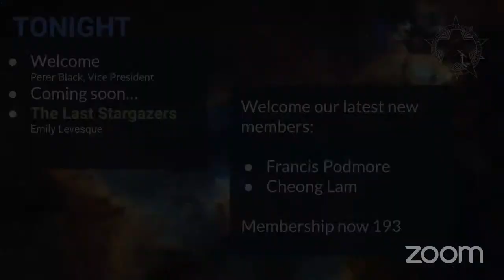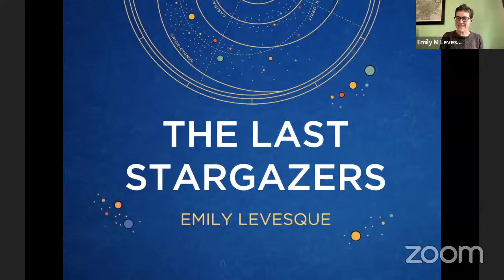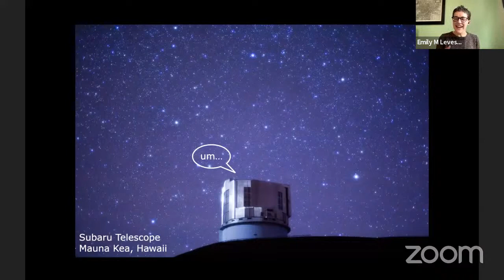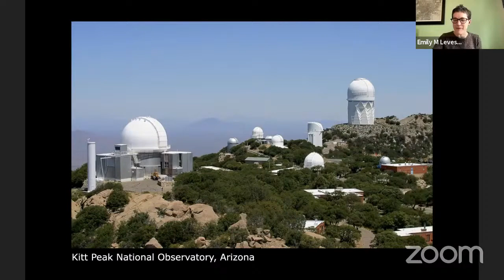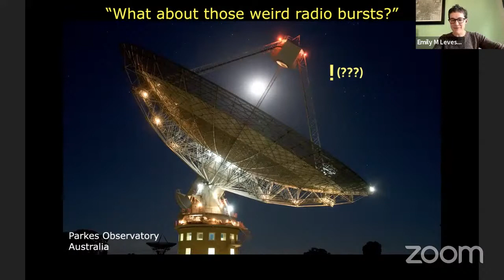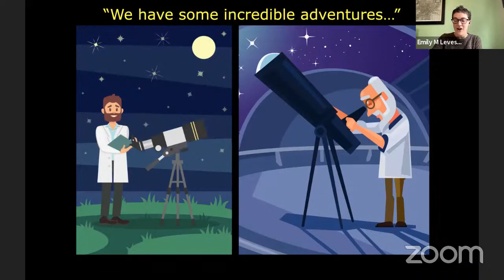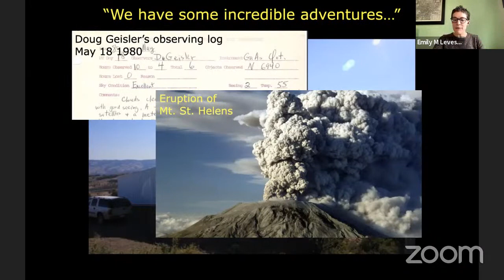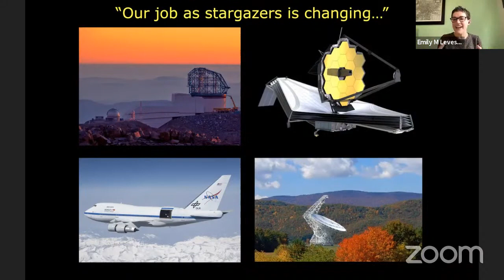The Last Stargazers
Talk by Emily Levesque

A bird that mimicked a black hole. The astronomer that discovered microwave ovens. A telescope that can fly. The science of astronomy is filled with true stories (and tall tales) of the adventures and misadventures that accompany our exploration of the universe. Join Dr. Emily Levesque, author of the critically-acclaimed popular science book The Last Stargazers, to take a behind-the-scenes tour of life as a professional astronomer. We’ll learn about some of the most powerful telescopes in the world, meet the people who run them, and explore the crucial role of human curiosity in the past, present, and future of scientific discovery.